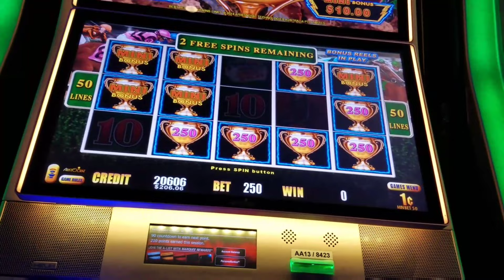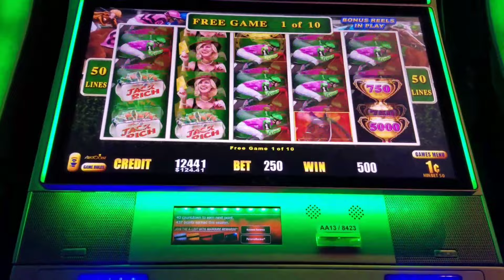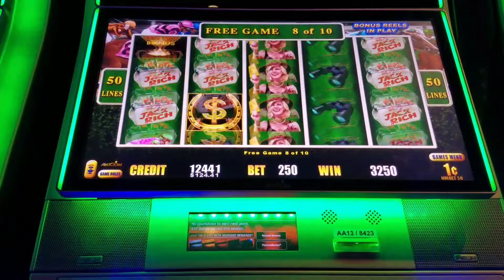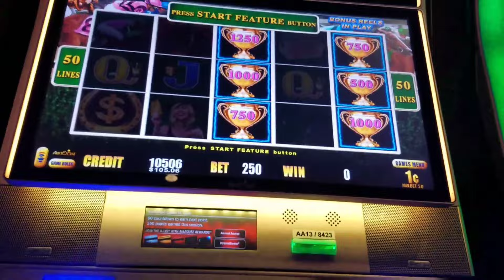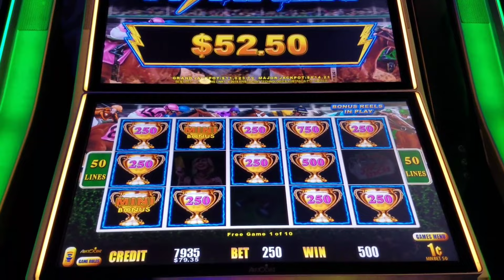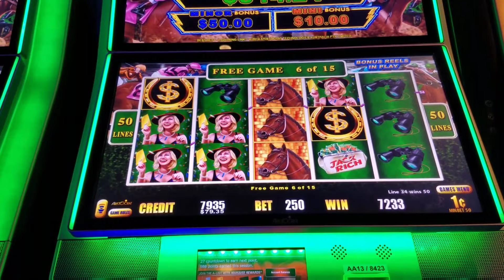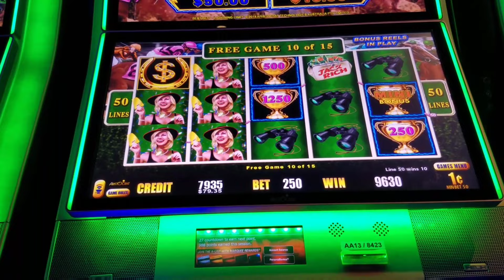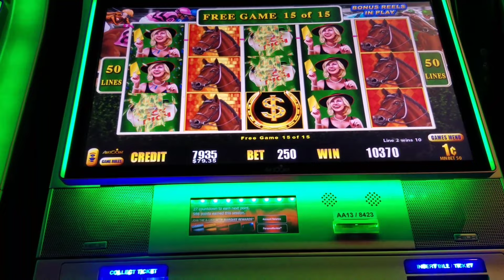Lightning Link *Best Bet* All Bonuses and retrigger (Part 1)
This is part 1 of some bonuses that I won off of Lightning Link.